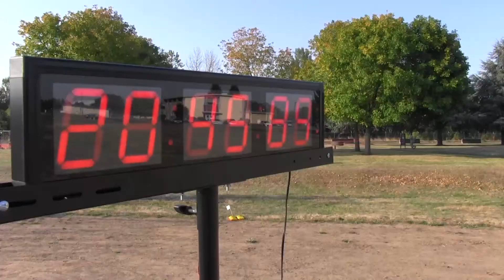September 2015 Redhawk Review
142nd Fighter Wing highlights from the month of September 2015.